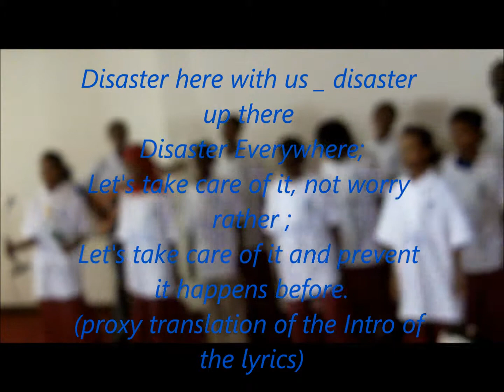Children Sing on the International Day of Disaster Reduction_Ethiopia_October 13 2011.wmv